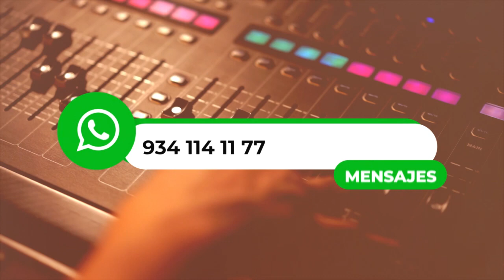OPENING DE BANDA/INTRO PARA BANDA/PRESENTACION PARA BANDA/INTRO BANDA/OPENINGS GRUPEROS/INTRO BANDA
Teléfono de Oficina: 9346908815